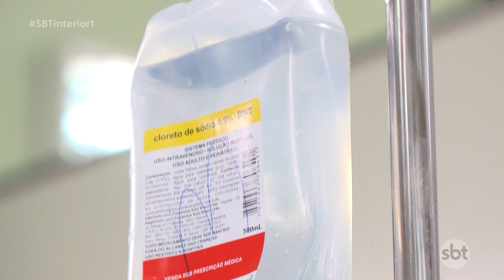Mutirão contra a dengue é realizado em Rio Preto